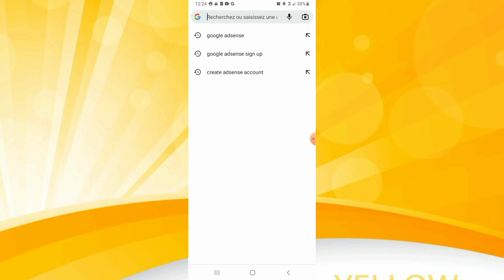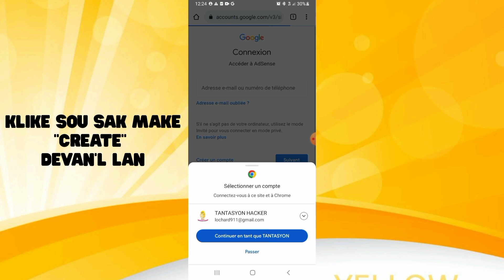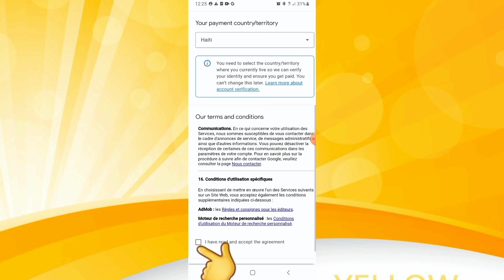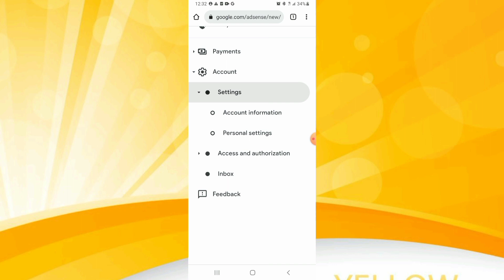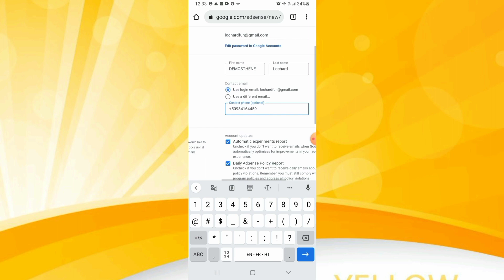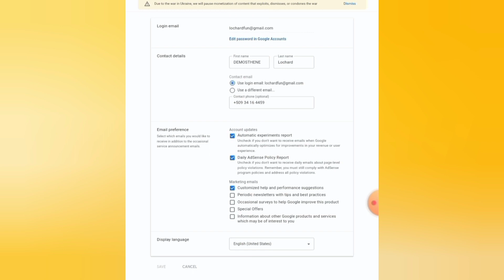Koman pou kreye yon kont Google adsense (en mode professionnel)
Kreye yon kont Google adsense profesyonèl

GOOGLE ADSENSE jwe yon wòl ki ekstrèman enpòtan nan lavi chak YouTuber, blogger oubyen nenpòt moun ki genyen yon sit wèb ...
San li menm ou pap ka MONETIZE chèn YouTube ou an e tout kòb ou fè sou YouTube se sou li yap monte e se ladan'l wap ka fè retrè lajan ou yo
men sa konn rive ke gen moun ki konn fè kòb sou YouTube men ki pa ka arive rejwenn lajan yo akòz yo te mal kreye kont GOOGLE ADSENSE lan
so si'w pa ta renmen jwenn echèk sa yo, swiv Videyo sa pou wè kijan'w kapab kreye kont Google adsense ou an byen fasil